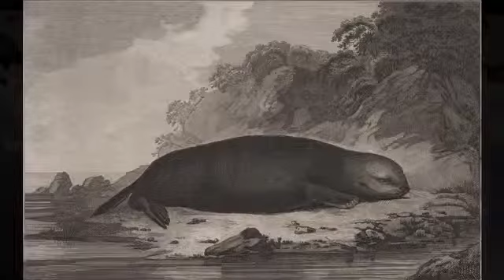Soft Gold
In this promotional video Rex Ziak outlines his lecture that describes the early Pacific fur trade that occurred between northern North America and China.